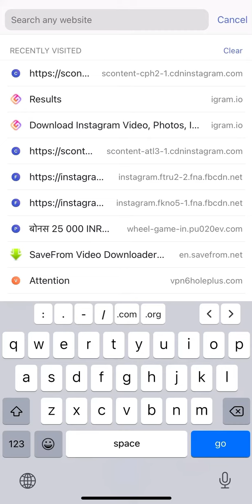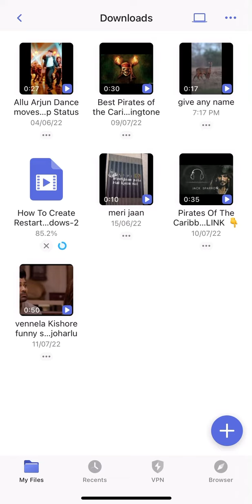How To Download Video From Social Media | YouTube | Instagram | Facebook | Twitter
Go to any social media you want
Select video link
Copy link
Go to browser paste link in “ savefrom.net “
Click ok
Video download starts